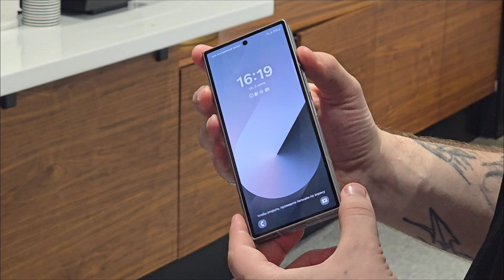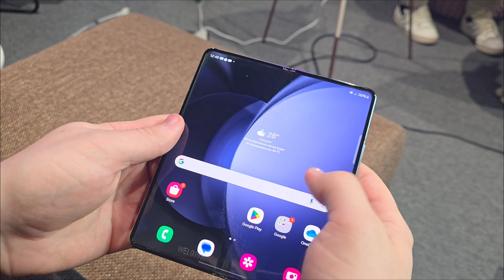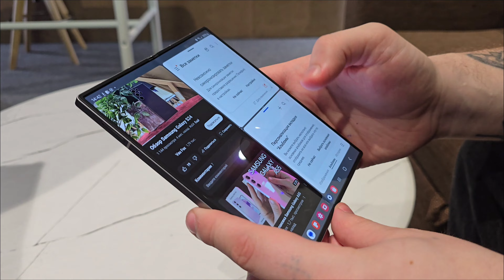Сравнение Galaxy ZFold 6 с ZFold 5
Получить двойную выгоду можно оформив карту с кэшбеком от Т банка по ссылкам ниже, с выгодными условиями и возможностью приобритать товар в рассрочку и другие приятные бонусы:

Ещё у Т банка появились SIM карты с выгодными условиями для пользователей банка:

И в Т банке можно не только хранить деньги и получать кэшбек, но и зарабатывать с помощью брокерского счета. И сразу после открытия брокерского счета, советую пройти бесплатное обучение в академии инвестиций чтобы лучше понимать рынок ценных бумаг.

Реклама АО «Тинькофф Банк»

Реклама. ООО МВМ, ИНН 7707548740, erid: LdtCKU5a7